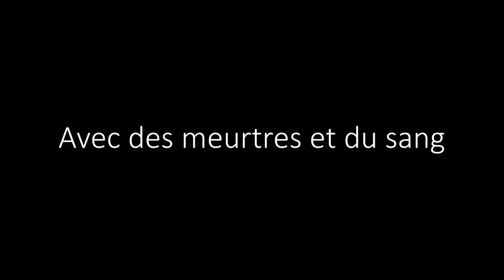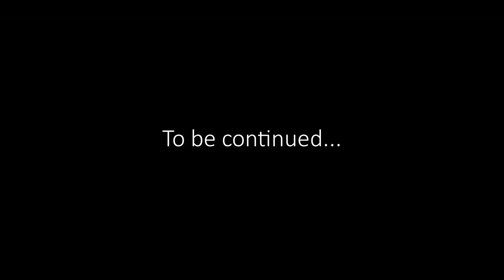The killing Tube - épisode 4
Alors que les deux seuls suspects de l'enquête sont assignés à résidence, l'identité du tueur reste un mystère...